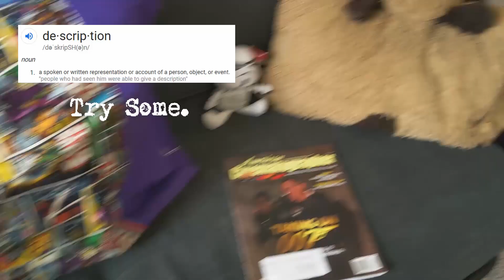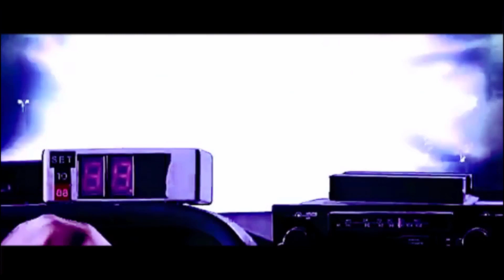Confessions of an Editor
Hey! I'm a student filmmaker, graphic designer, musician, actor, writer, grilled cheese enthusiast, and... well, really anything that keeps me from getting bored. This YouTube channel (the one you're watching a video from) is where I post the random shenanigans I do. I hope you enjoy watching these videos as much as I enjoy making them. Thanks!